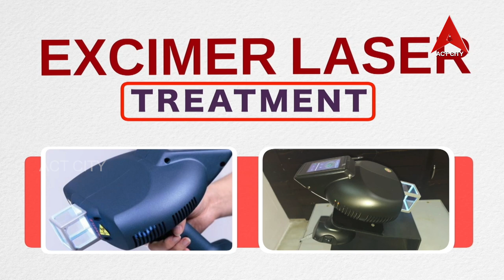City Helthline Dr Srinivas Skin & Cosmetologyst